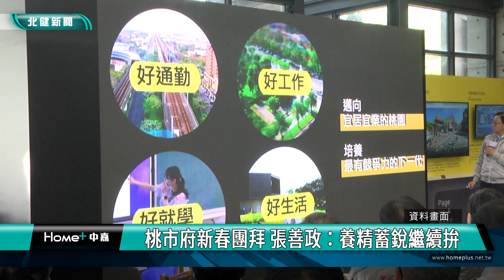新春 開工|桃市府新春團拜 張善政：養精蓄銳繼續拚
桃園市政府在開工日舉辦新春團拜期盼大家養精蓄銳後繼續打拼

桃園市政府在15日初六開工第一天，以熱鬧的舞龍舞獅為同仁加油打氣，並由桃園市長張善政，率領一級機關首長舉行新春團拜，向市府同仁們送上新年祝福，感謝過去一年來大家宛如一家人，齊心推動政策，期盼養精蓄銳後繼續打造宜居大桃園。

舞獅嘴裡吐出「龍來桃喜 政展桃豐」的新年賀詞，炒熱現場氣氛。15日上午，桃園市政府在初六開工第一天，準備了熱鬧的鼓樂和舞獅為同仁加油打氣，並由桃園市長張善政率領一級機關首長，舉行新春團拜，向市府同仁們送上新年祝福。張善政感謝過去一年來，市府宛如大家庭，齊心推動政策，期盼年假能讓大家養精蓄銳，繼續打造宜居大桃園。

張善政也回顧去年的施政成果，一共推動約有150多項、照顧到各年齡層的政策，實踐全齡照顧，他感謝市府同仁們的努力，並分享在新春發福袋時，所收穫的民眾反饋，接下來也會繼續就數位治理、交通、淨零碳排等面向來繼續加油。

除了主管們大團拜，現場也發放糖果給市府員工吃點甜頭，要在開工第一天激勵大家，繼續努力打拼市政，打造桃園成為宜居智慧城。